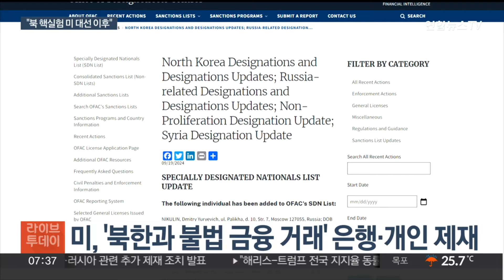"북, 핵실험은 미 대선 끝나고…새 대통령 취임 후" / 연합뉴스TV (YonhapnewsTV)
"북, 핵실험은 미 대선 끝나고…새 대통령 취임 후"

[앵커]

북한이 미국 대선이 끝난 뒤에 핵실험 같은 고강도 도발에 나설 거란 주장이 나왔습니다.

미국 정부는 북한과 러시아 간 불법 금융 거래에 관련된 은행과 개인을 제재 대상으로 추가 지정했습니다.

워싱턴에서 정호윤 특파원입니다.

[기자]

북한은 최근 고농축 우라늄 제조시설을 공개하며 한미 양국의 긴장감을 끌어올렸습니다.

미국 대선에 영향을 끼치기 위해, 대선 직전 핵실험에 나서려는 사전포석으로도 해석됐습니다.

하지만 전직 미 정보당국 고위 관료는 북한이 당장 행동에 나서지는 않을 거라고 진단했습니다.

[시드 사일러 / 전 미국 국가정보위원회 북한담당관] "7차 핵실험 같은 대규모 도발은 대선이 끝나고 새 대통령 취임 이후에 이뤄질 것입니다."

미국의 새 행정부가 자리 잡은 뒤 핵실험을 협상용 카드로 쓸 거란 의미로, 핵 시설 공개는 북한이 중국, 러시아와의 관계를 유지하면서도 동시에 핵 역량을 과시하는 절충안이라는 겁니다.

[캐트린 캐츠 / 전 백악관 NSC 아시아담당 보좌관] "핵실험은 분명히 중국을 짜증 나게 할 것이며 러시아와 관계도 정말 엉망으로 만들 가능성이 있습니다."

김정은과 친분을 수시로 과시해온 트럼프 전 대통령과 달리 북한 정권은 트럼프의 승리를 반기지 않을 거란 분석도 나왔습니다.

[시드 사일러 / 전 미국 국가정보위원회 북한담당관] "트럼프는 반드시 북한에 대화를 제의할 텐데 그걸 거부하거나 부정적으로 응답하는 게 매우 어려울 것이기 때문입니다."

이런 가운데 미국 정부는 북한과 불법 금융 거래에 관련된 러시아 은행과 개인을 제재 대상에 추가하며 압박했습니다.

미국과 호주, 인도와 일본 4개국 정상은 이번 주말 미국에서 열리는 '쿼드 정상회의'를 통해 북한의 도발 위협과 북러 협력에 대해 논의할 예정입니다.